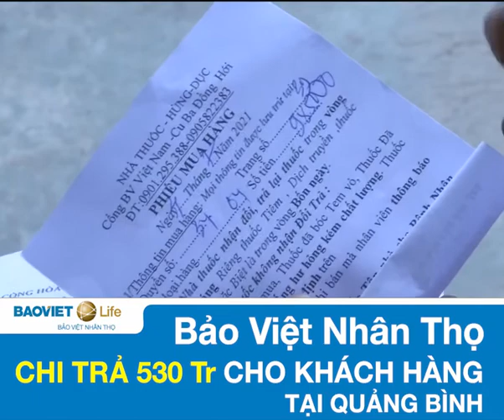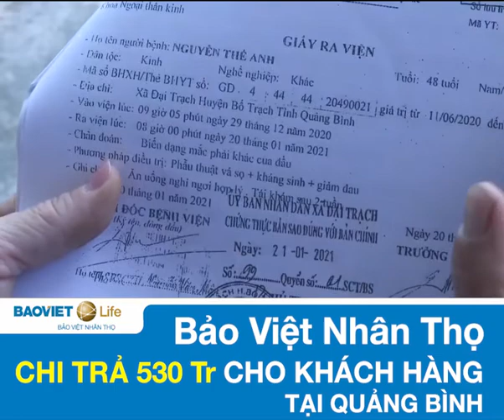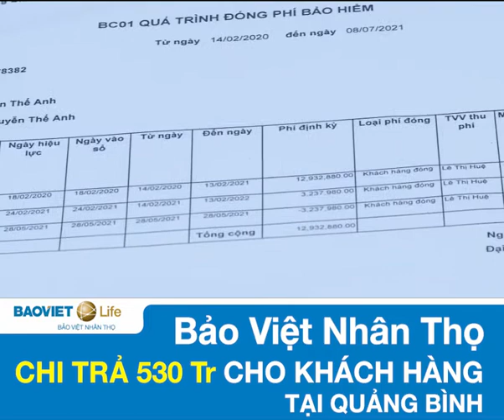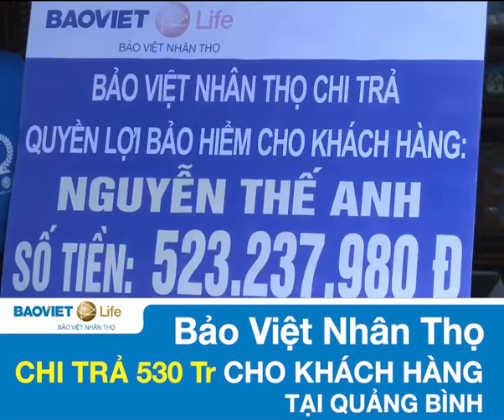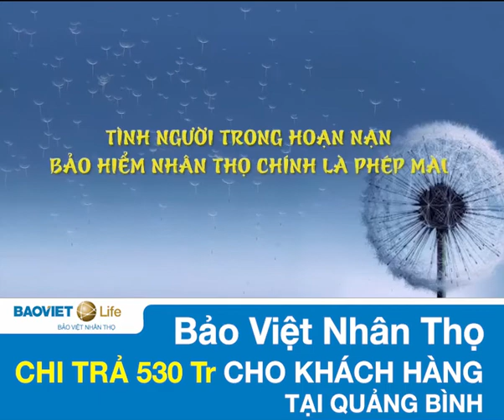Bảo Việt Nhân thọ chi trả quyền lợi 530tr cho Khách hàng tại Quảng Bình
Bảo Hiểm Nhân Thọ | BVNT chi trả quyền lợi 530tr cho Khách hàng tại Quảng Bình

Kênh Youtube chính thức của Công ty Bảo Việt Nhân Thọ Cao Bằng
Địa chỉ: Tầng 7 tòa nhà Gang Thép - Số 52 Kim Đồng - Phường Hợp Giang - TP. Cao Bằng